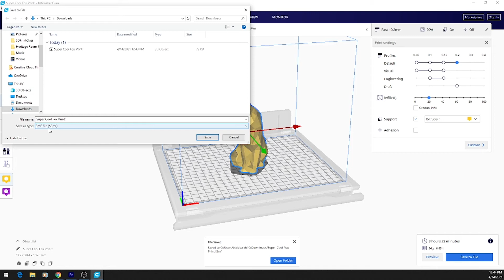Learn to 3D Print: Saving a Cura Project File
This video is part of the Learn to 3D Print class at the Idea Lab in the Erie County Public Library. This class certifies you to have items printed at the Idea Lab if you are an Erie County Public Library cardholder.
The Idea Lab uses UItimaker 3 and S3 printers.
The slicing software we use is Cura.